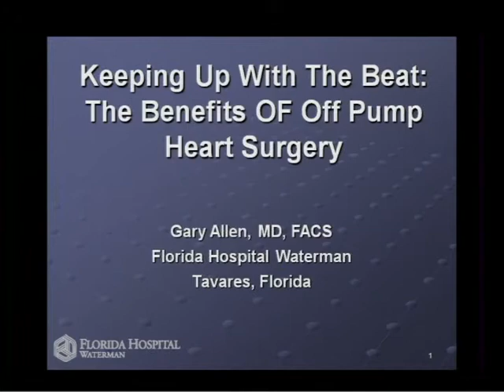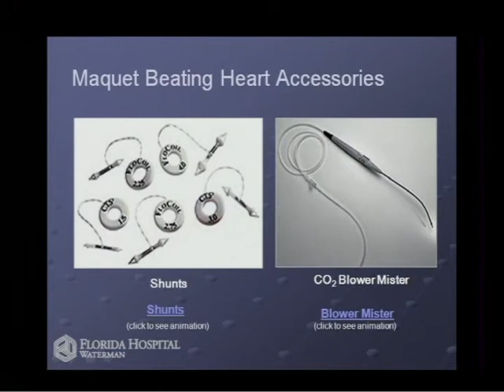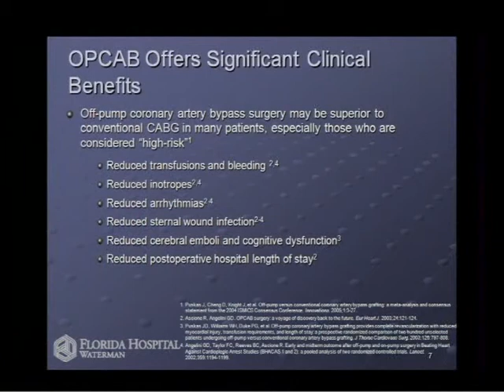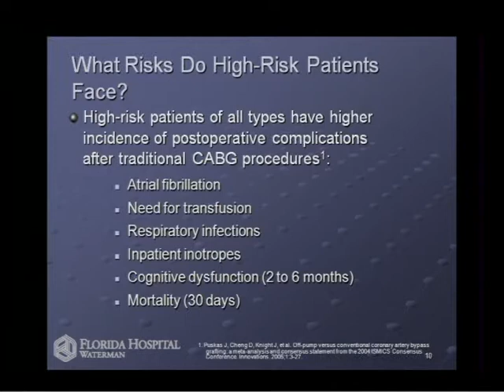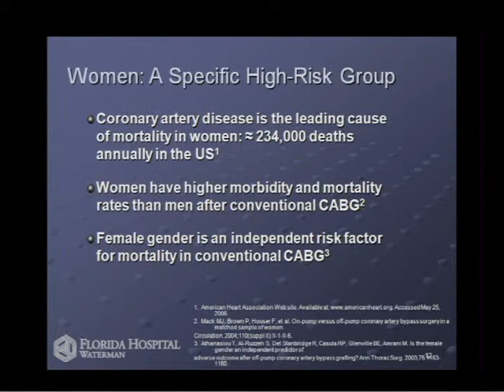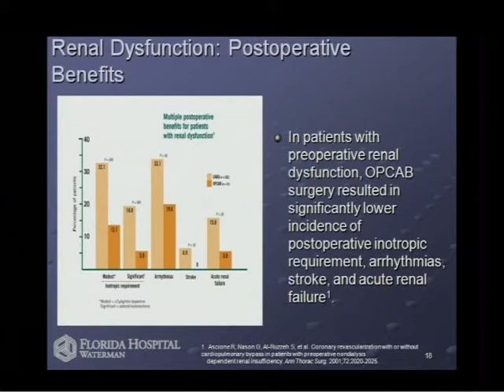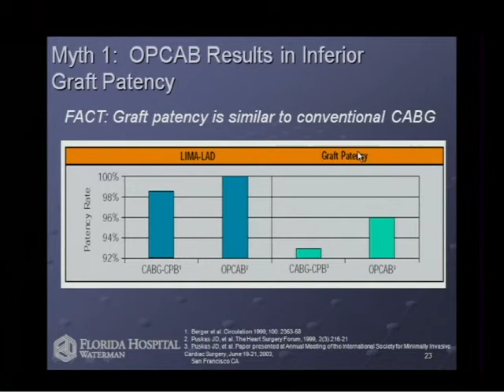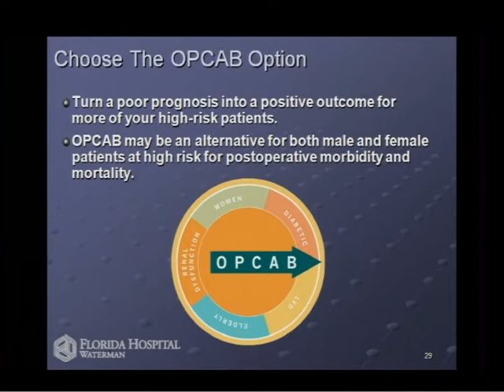Dr. Gary Allen Cardiothoracic Surgeon-Keeping Up with the Beat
Cardiothoracic Surgeon Dr. Gary Allen addresses the benefits of off-pump heart surgery. "Keeping up with the Beat" addresses the latest advancements in heart surgery.